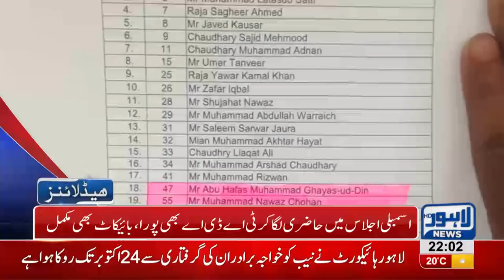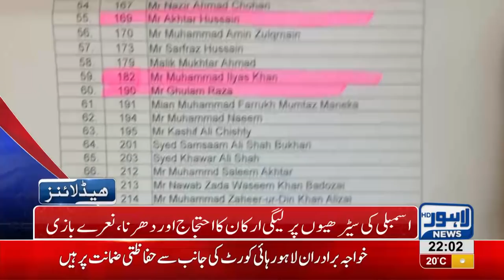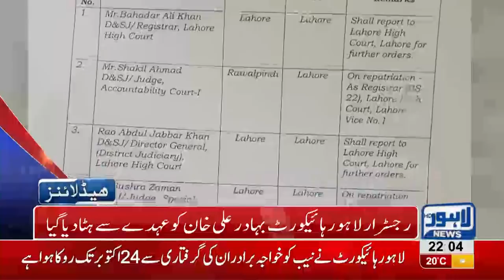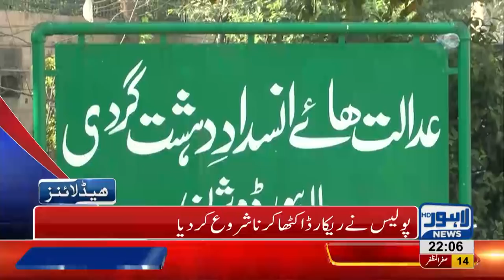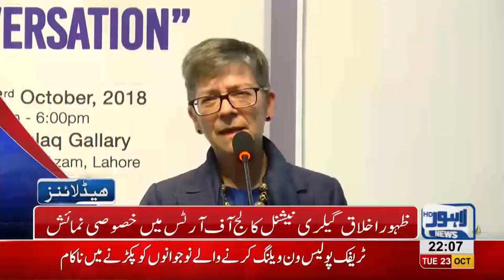10 PM Headlines Lahore News HD – 23 October 2018